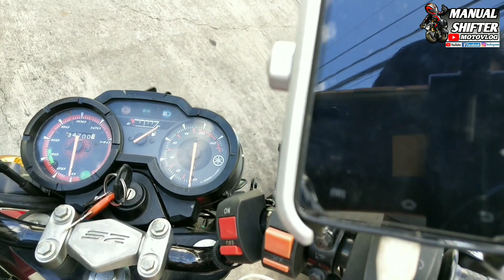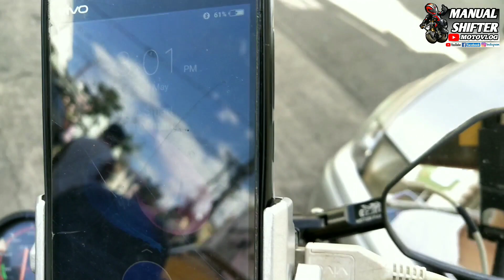Rewiring My Motowolf Phone Holder With Charger from Battery to Ignition Switch|| Yamaha SZ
Kumusta mga idol. Sa wakas nailipat ko narin ng connection ang aking motowolf phone holder with charger na dating nakakonek ng diretso sa battery.
Nilagyan ko narin ng fuse para safety sa battery ng ating motor. Panoorin niyo mga idol para malaman kung saan ba ang wire ng ignition ng ating Yamaha SZ.

► i-Like ang ating Official facebook page ◄